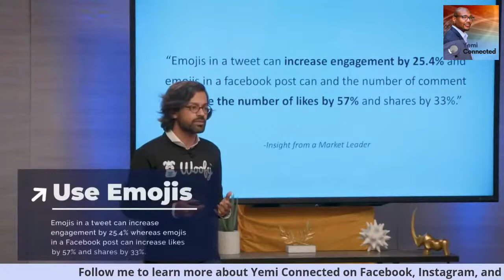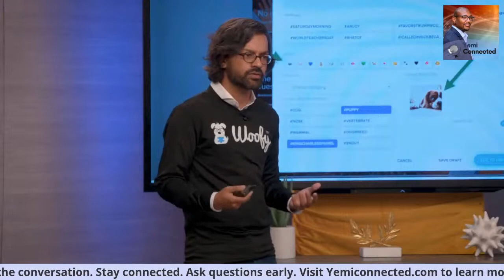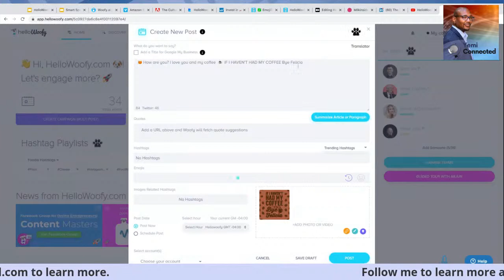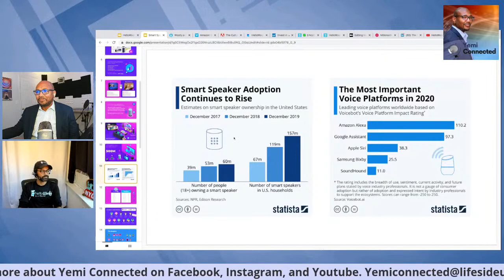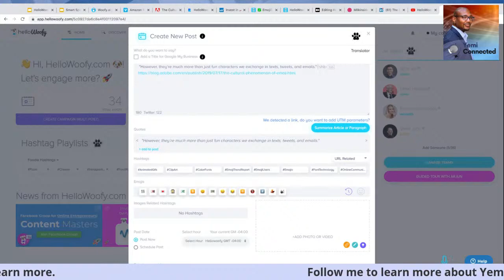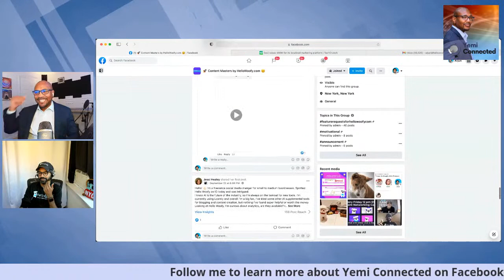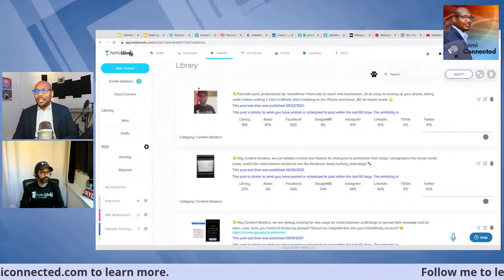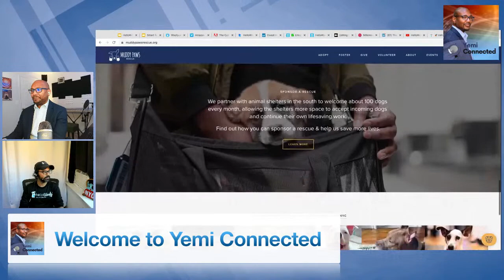Interview with Arjun Rai, CEO of HelloWoofy: Social Media Marketing Driven By A.I. Technology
On this episode of YemiConnected, I sat down with Arjun Rai, the CEO of HelloWoofy.

Serial entrepreneur Arjun Rai shares how entrepreneurs, bloggers, and other content creators can simplify and manage all social media marketing with HelloWoofy - his new A.I. powered cloud-based software.

Show notes